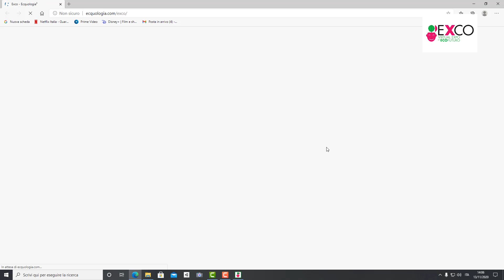Anteprima Ecofuturo VR - EXCO: la prima fiera virtuale sulle innovazioni ecostostenibil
Perchè entrare a far parte di una fiera virtuale? Una domanda che ci siamo posti noi stessi prima di inizare il progetto. Oggi come ieri non è sempre possibile essere presenti in loco ad una fiera. Sia per impegni, costi e molte altre variabili. Ora immaginiamo di poter connettere TUTTA la rete nazionale ed internazionale di Ecofuturo.

Una fiera virtuale, ma che permette di connettere persone e imprenditori reali. Dove ad ogni stand è presente in real time un responabile aziendale, in grado di ripondere a qualsiasi domanda degli interessati e grazie agli elementi automatici di condividere ogni genere di materiale promozionale in suo possesso.

Un luogo di interscambio di idee e business in un ambiente virtuale completamente rivoluzionario. Non la solita zona fieristica, ma un vero e proprio Ecofuturo realizzato in
ambiente virtuale.

La fiera sarà accessibile in multilingua via web da sia dispositivi desktop e tablet, sia da visori di realtà virtuale per un esperienza immersiva al 100%.